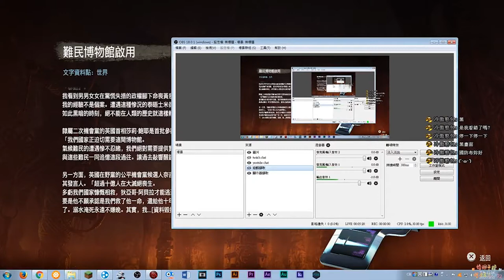千鳥の「地平線 期待黎明 (Horizon Zero Dawn)」超難 EP.26 被回朔的旅途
隔一周，沒有找營火存檔，位置跑了…

固定開台時間 每周五23:00 - 25:00，六、日22:00 – 24:00